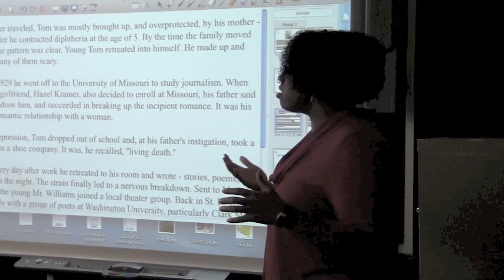Poly is Outstanding Teachers! Text & Sub-Text in Tennessee Williams' "Cat on a Hot Tin Roof"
Josina Reaves (Form V Dean; Upper School English) teaches Tennessee Williams' "Cat on a Hot Tin Roof" to Poly Juniors.